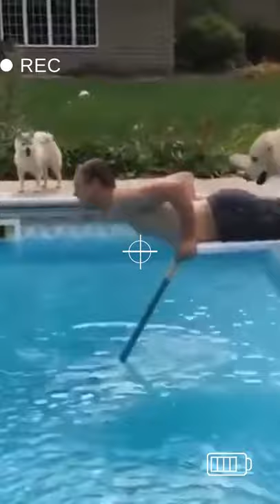funny dog compilation - golden retriever funny - golden tiktok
funny dog compilation - golden retriever funny
Tik Tok Dance Compilation 2020
 Dances tiktoks
Tik Toks Songs
Compilation 2020